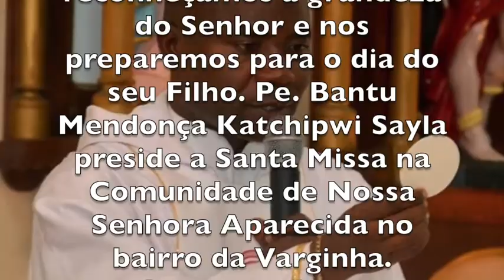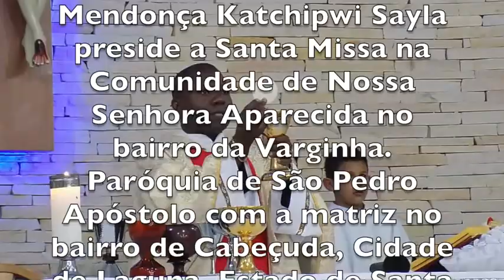ONDE ESTÁ O CADÁVER AI SE REÚNEM OS ABUTRES - VARGINHA - CABEÇUDA / LAGUNA